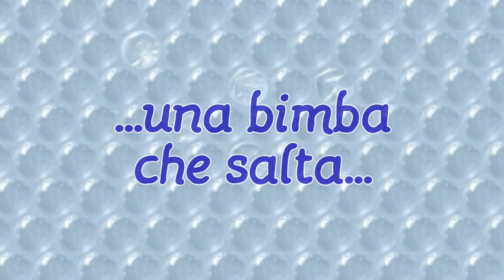Divertimento semplice 😊🤙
Basta un foglio gigante di pluriball per scatenare l'allegria!